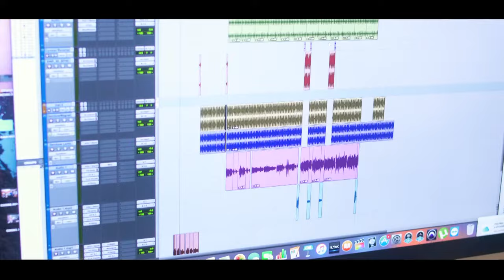Mc Dauriane - My Name is Dauriane [Web-Clipe Oficial] Prod. DJ Rhuivo.